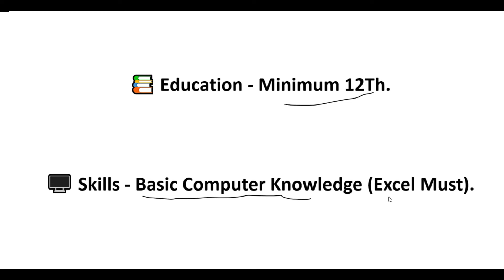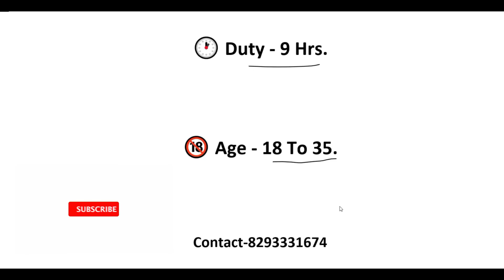BACK OFFICE EXECUTIVE JOB IN KOLKATA 2022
BACK OFFICE EXECUTIVE JOB IN KOLKATA 2022 | back office job in kolkata | Private Job in Kolkata | Jobs in Kolkata | Job Search Kolkata | Kolkata Job Vacancy 2022 | Kolkata Job | Job Vacancy 2022
@DREAM JOB OPPORTUNITY
DREAM JOB OPPORTUNITY FOR BACK OFFICE EXECUTIVE

Company Designation

 CONTACT PERSON :-

ABOUT QUARRIES
@DREAM JOB OPPORTUNITY
back office job in kolkata
back office executive work in bengali
back office executive jobs
back office executive work salary
back office executive work,
back office executive interview questions for freshers,
back office executive work in tamil,
back office executive work in telugu,
back office executive work in bank,
back office executive interview,
DREAM JOB OPPORTUNITY
back office executive data entry operator,
back office executive salary,
back office executive work in kannada,
back office executive work from home,
DREAM JOB OPPORTUNITY
back office executive job,
back office executive ka kam kya hota hai,
back office executive work in malayalam
Report searg,
security guard training,
sis security guard monthly salary,
msf security force,
vigilance officer kaise bane,
sis security guard,
g4s security salary,
group 4 security,
security guard job,
vigilance officer kya hota hai,
sis security guard bharti 2022,
vigilance service india pvt ltd,
advance excel jobs
excel data entry work company
excel part time job
computer excel job interview
excel formula number
excel work company
excel me job kaise kare
Oms word data entry work
excel jobs telugu
computer excel job telugu
excel world
data entry operator
tally data entry
data entry jobs demo
bank me data entry kaise karte hai
ms word data entry work
excel class chapter 1
data entry class 1
mis executive salary
advanced excel interview questions and answers
excel jobs telugu
advanced excel vba macros
ms word jobs
nurture tech academy
job in kolkata,jobs in kolkata,kolkata job vacancy 2022,back office job in kolkata,back office job vacancy 2022,
Advanced Excel Course for high salary jobs,7 High Salary Jobs in Advanced Excel,